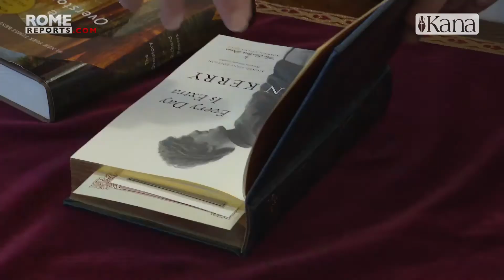Папа провел встречу с президентом Аргентины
Ватикан поделился с миром всего несколькими секундами видеозаписи встречи Папы Франциска с президентом Аргентины Альберто Фернандесом. Это вторая встреча Папы и президента, первая с тех пор, как Альберто Фернандес одобрил закон, разрешающий аборты в Аргентине.